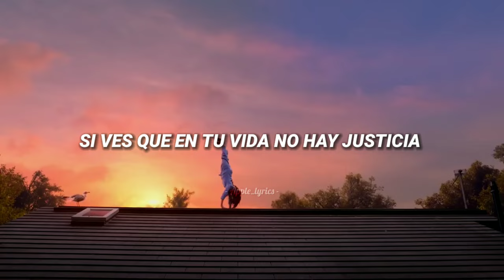Matilda: El musical- Normas [Letra en español]